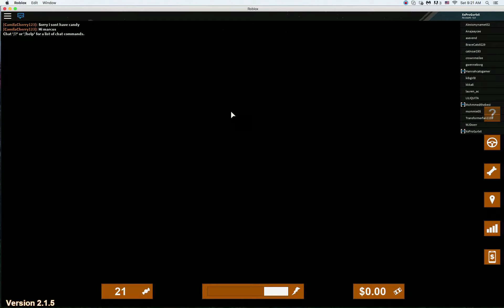Trick or Treating In Roblox! // Halloween Roblox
Today we begin our Halloween adventures in Roblox as we play Trick Or Treat in Hallowsville!